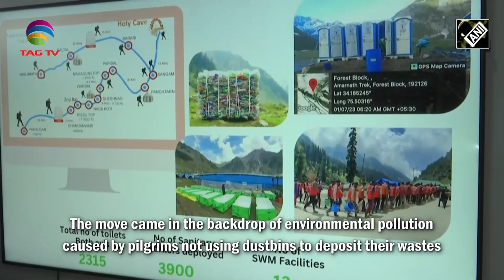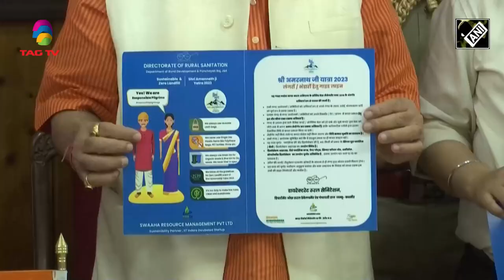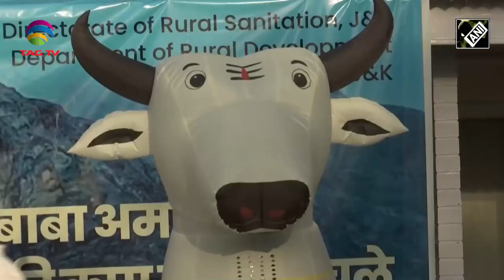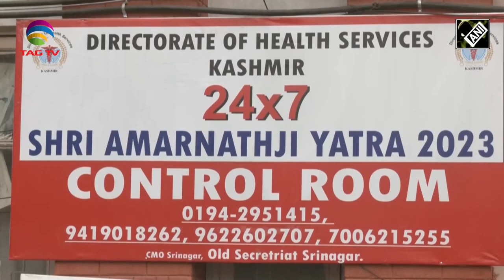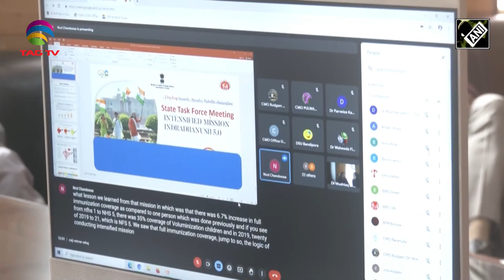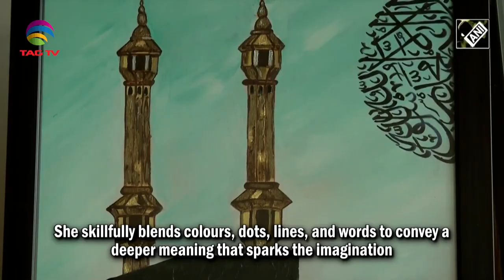Jammu & Kashmir News Bulletin with Haleema Sadia, July 11, 2023 @TAG TV